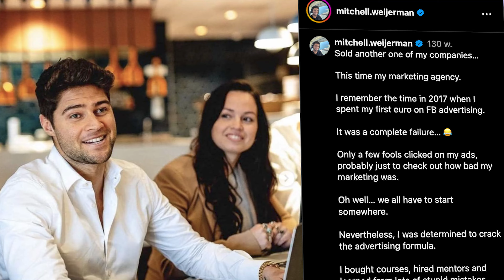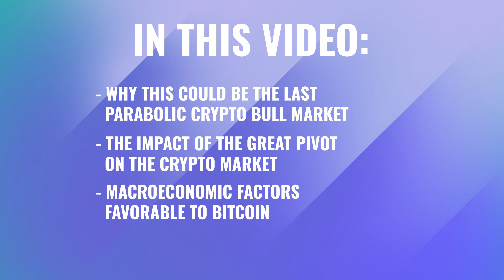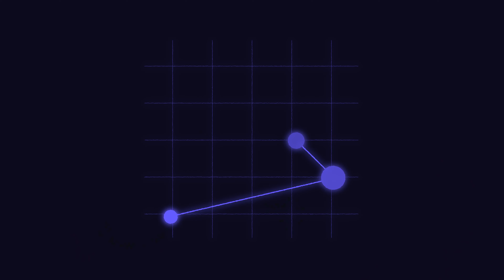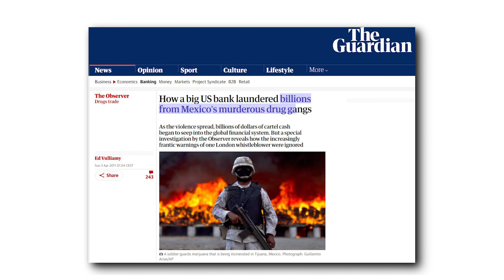My 2025 Bitcoin Prediction!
In this video, I delve into why I believe the current crypto bull market might be the last parabolic surge. Comparing the early days of the internet, I explain how Bitcoin is maturing into a significant asset. I also highlight the hypocrisy of banks and governments who criticize cryptocurrency yet engage in money laundering, while now embracing Bitcoin through ETFs and institutional investments.

Here’s what I cover:

- Bitcoin's Future: I predict Bitcoin will soar to around $200,000 in the upcoming bull market, fueled by institutional investments and mass adoption.

- Institutional Embrace: Discover how institutional money is driving Bitcoin's growth and changing the financial landscape.

- Banks & Governments: Understand the irony of banks' and governments' stance on cryptocurrency amid their involvement in financial scandals.

- Inflation Hedge: Learn why Bitcoin is emerging as a preferred asset class for protecting against inflation, overshadowing gold.

Chapters:
00:00:00 - Bitcoin Price Prediction for the Crypto Market
00:02:22 - The Crypto Market Cycle
00:04:59 - The Great Pivot: Financial Institutions Embrace Crypto
00:07:23 - Banks Buying Bitcoin
00:09:54 - Bitcoin: The Asset Class of Choice
00:12:18 - Mass Adoption of Cryptocurrency